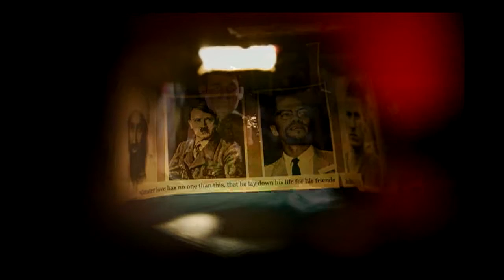The Big Little Easter Story